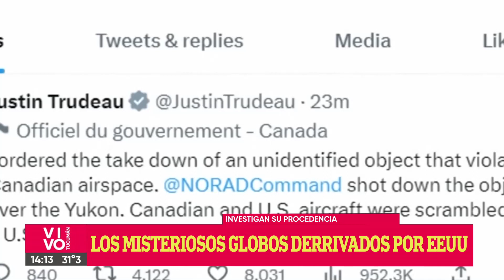Los misteriosos globos derrivados por EEUU